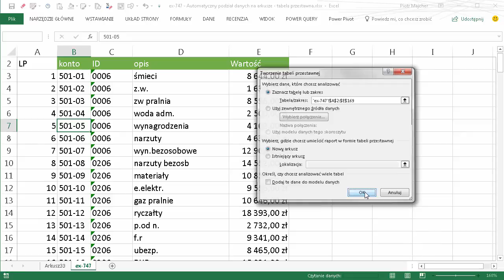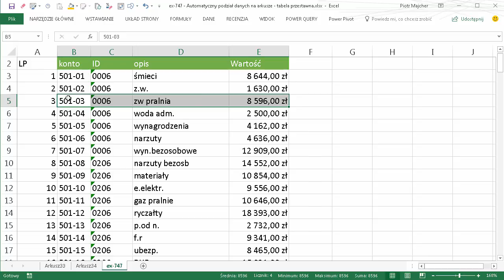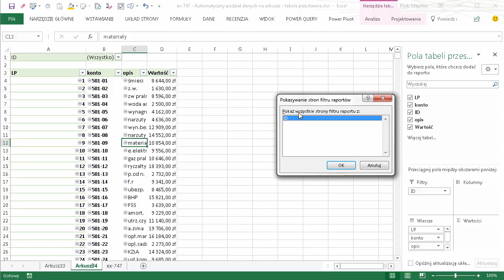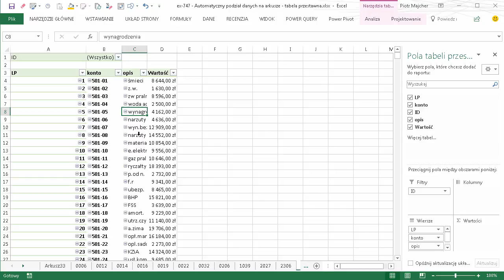excel-747 - Automatyczny podział danych na arkusze - tabela przestawna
Automatyczny podział danych na arkusze - tabela przestawna

W tym odcinku pokazuję jak szybko i automatycznie podzielić dane znajdujące się w jednym arkuszu na wiele arkuszy.

Sposobów na osiągnięcie takiego efektu jest wiele a w tym odcinku pokazuję sposób z tabelą przestawną :)

Dowiesz się ponadto jak działa polecenie "Pokaż strony filtru raportu" oraz zobaczysz jak wykonywać jednocześnie operacje na wielu arkuszach!

Użyty mechanizm: Tabela przestawna